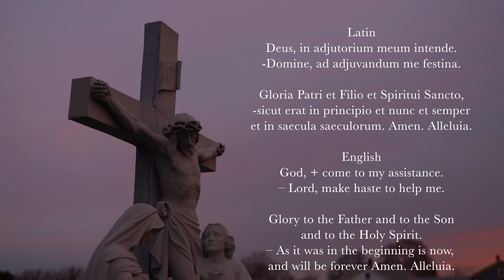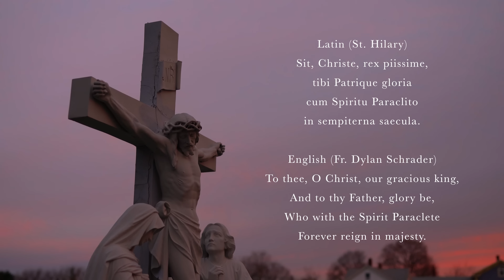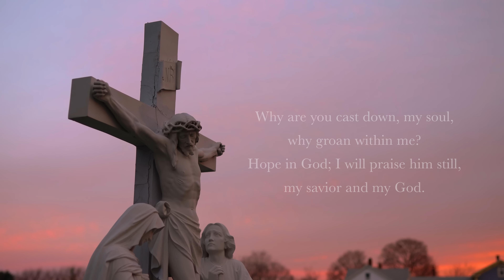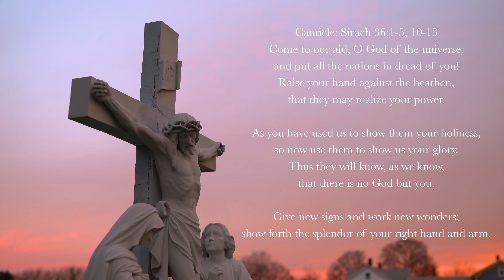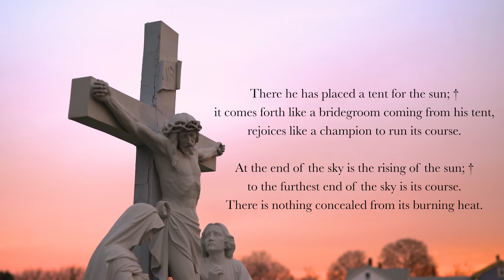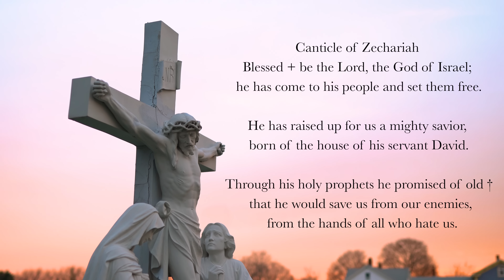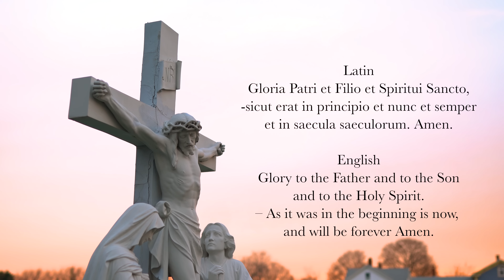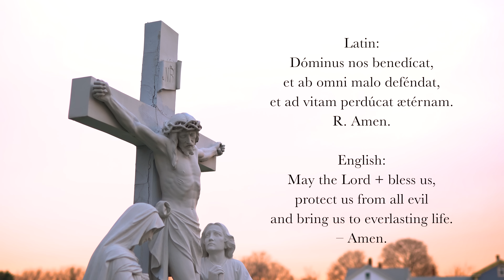10.30.23 Lauds, Monday Morning Prayer of the Liturgy of the Hours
Lauds, Morning Prayer for the 30th Monday of Ordinary Time, October 30, 2023.

0:00 Deus in Adjutorium – "O God come to my assistance"
0:38 Hymn: "Lucis largitor splendide." Hilary of Poitiers, 4th Century. Liber Hymnarius pg. 218. Translated by Rev. Samuel Weber, OSB; Hymnal of the Hours.
02:14 Psalm 42
05:50 Canticle: Sirach 36v1-5, 10-13
08:09 Psalm 19A
10:17 Reading: Jeremiah 15v16
10:47 Responsory: Sing for joy, God’s chosen ones, give him the praise that is due.
11:23 Benedictus (Luke 1v68-79)
13:29 Intercessions: "Preserve us in your ministry, Lord."
14:36 The Lord's Prayer
15:14 Concluding Prayers
16:02 Marian Appeal